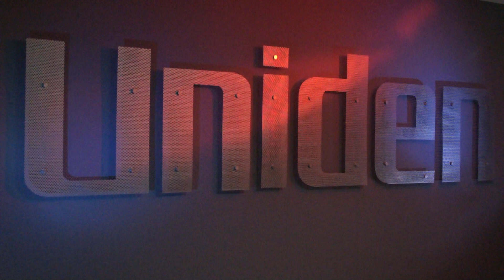Billy and Bobby Episode 2: On the CB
Midight Trucker Radio Network Ad